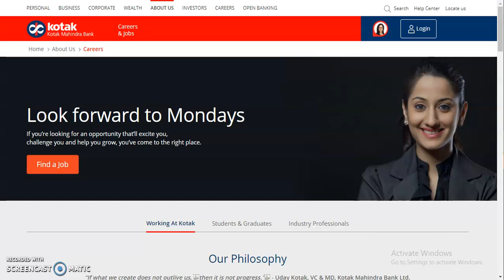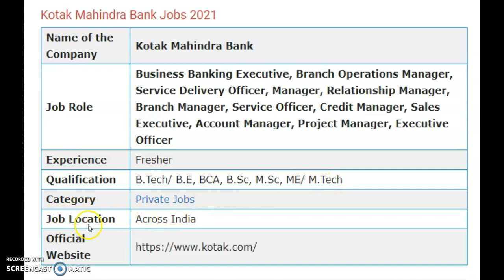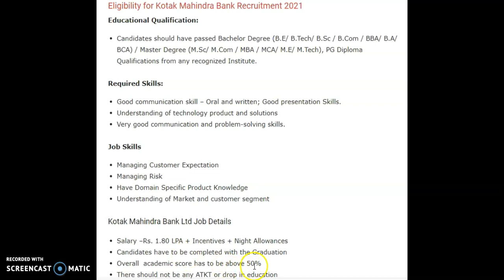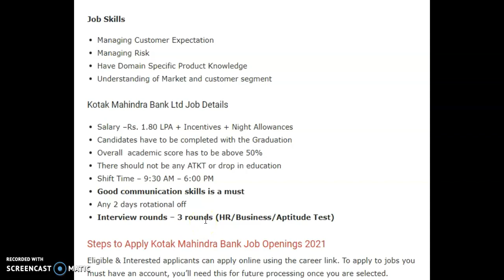Kotak Mahindra Bank Jobs 2021 Apply Online 20000+ Openings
Kotak Mahindra Bank Jobs 2021: Apply Online for Latest Kotak Mahindra Bank Recruitment 2021 for Graduates and Master Degree Holders in India. Applicants who want to search for bright future in the banking sector can apply for Kotak Mahindra Bank Vacancy 2021 from this page. If you have desired qualifications, skills and experience you may apply online for Kotak Mahindra Bank Off Campus Drive 2021 without delay. We also assist aspirants with detailed application procedure under “How to Apply” in each and every Kotak Mahindra Bank notification.